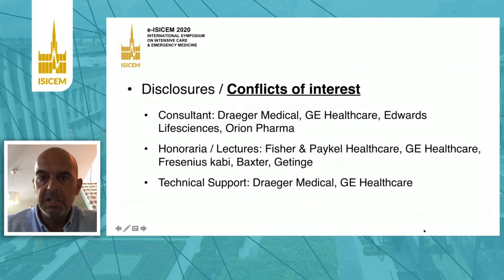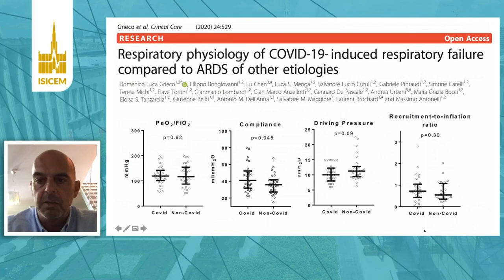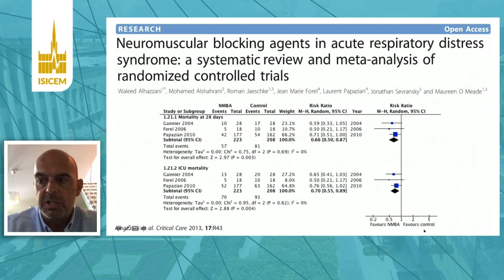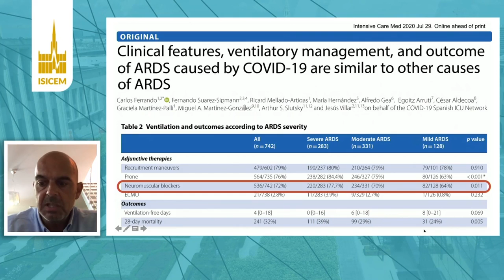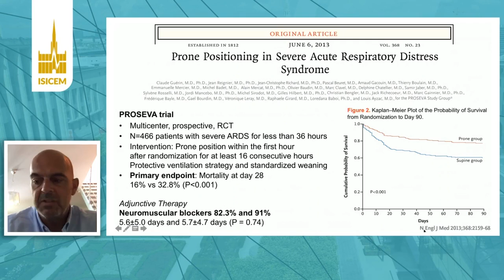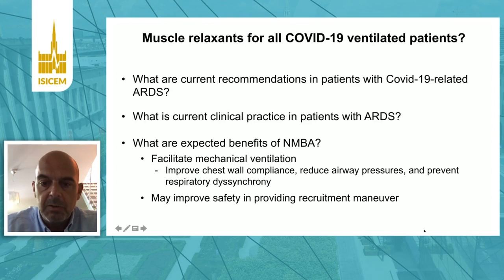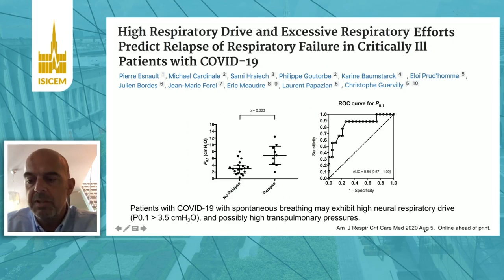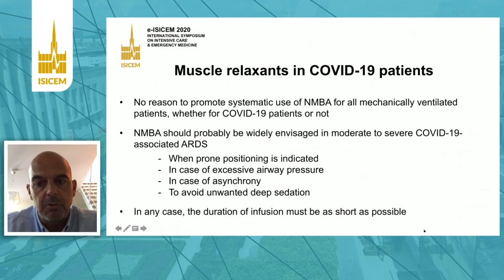COVID19， RESPI FAILURE， Muscle relaxants for all, Emmanuel Futier Clermont Ferrand, France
Source: ISICEM, 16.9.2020,  COVID19, RESPIRATORY FAILURE